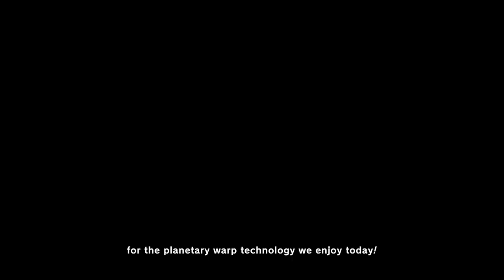Lab Discovera Kirby and the Forgotten Land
final area in game